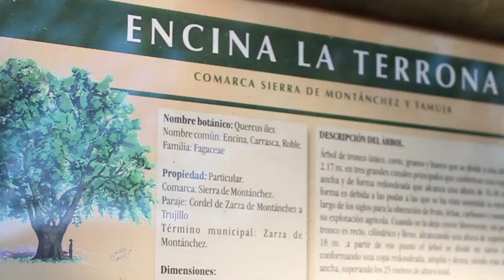Cáceres y sus paisajes naturales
Para los que buscan escapar de las grandes ciudades, Cáceres es un destino perfecto. Por eso, Ignacio Izquierdo, Mauro Fuentes y Cristina Fernández no se lo pensaron dos veces antes de iniciar este minubetrip por la provincia y su naturaleza. De entre sus descubrimientos seguro que guardarán un bonito recuerdo de su paso por la Dehesa o de las increíbles vista de Riberos de Tamuja. Échale un ojo al vídeo y descubre tú también estos tesoros cacereños